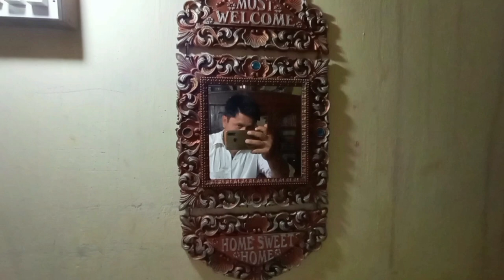گاؤں کی شادی مکمل ویڈیو بارات سے رخصتی تک || village marag full video || Safdar Village Vlogs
Hi, I am Safdar Ali Shakir from a village in Punjab.
My channel name is "safdar Village Vlogs" and I upload village family content, informative videos and some social issues videos. I am a villager, I was born in a village and I have lived in this village to 34 years. I will tell you about village life. Contact "Safdar Village Vlogs" if you want to enjoy the village life style. good luck